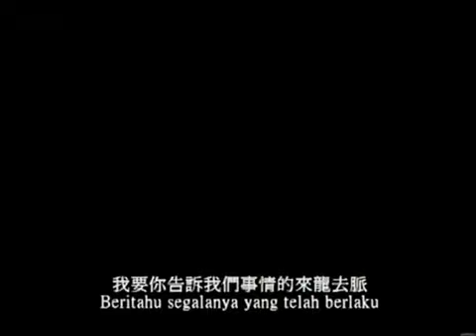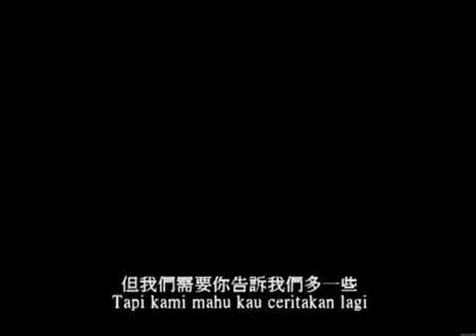Opening to Darkness 2003 Malaysian VCD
"Darkness" is a supernatural horror film. This film is for starring Anna Paquin, Lena Olin, Iain Glen, Giancarlo Giannini and Fele Martínez. The film was produced by Julio Fernández and Brian Yuzna. The film's plot follows an American family who move into a house in the Spanish countryside, where six children disappeared during an occult ritual forty years before; the teenage daughter and young son of the family are subjected to increasing disturbances in the house. Are you ready to show the ghost in the house?

Language: English
Subtitles: Chinese, Malay
Discs: 2
Running time: Approx. 102 minutes

1. Darkness Trailer
2. Speedy Video Logo
3. Filmax International Logo (Darkness Variant)
4. Dimension Films Logo (Darkness Variant)
5. Start of a film